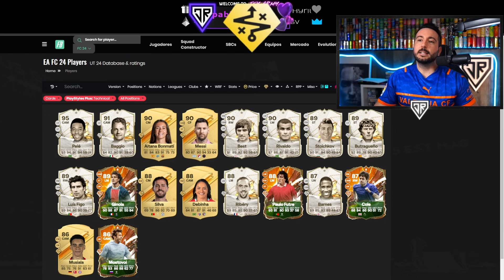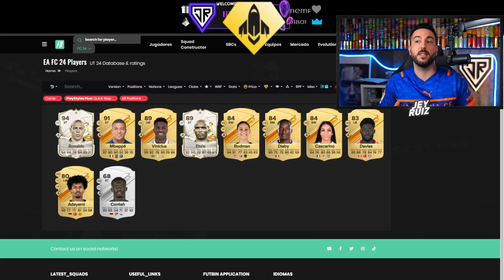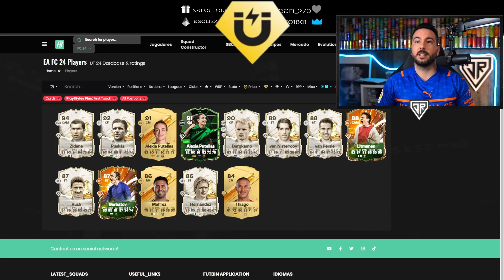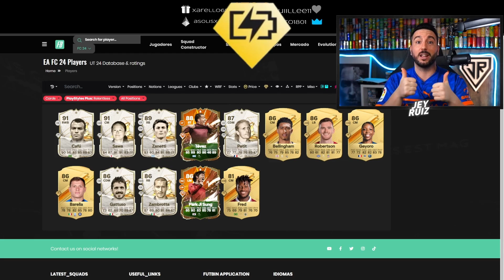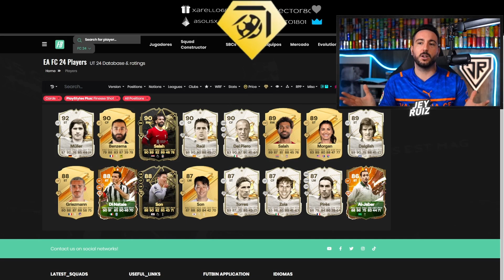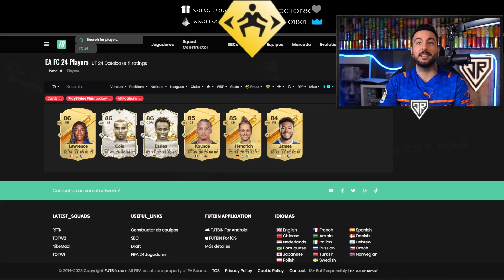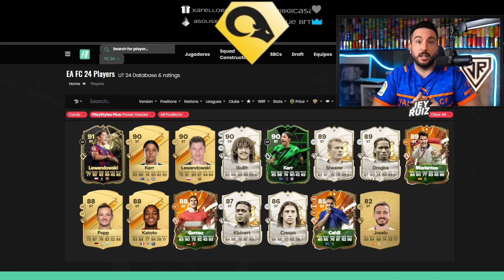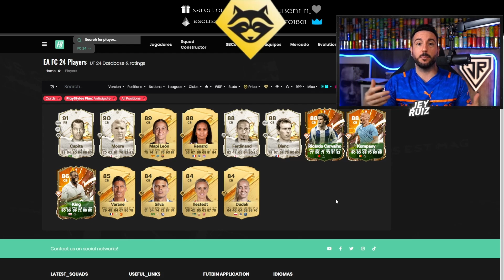🏆LOS PLAYSTYLES + 🏆COMPETITIVOS para EA FC 24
⭐ACCEDE AHORA al GRUPO VIP de TRADEOS EA FC 24 mediante Twitch prime